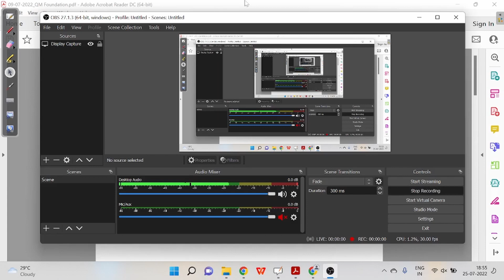QM Problems in JEST Exam || Level 1 || Explained in Bengali || Problemverse